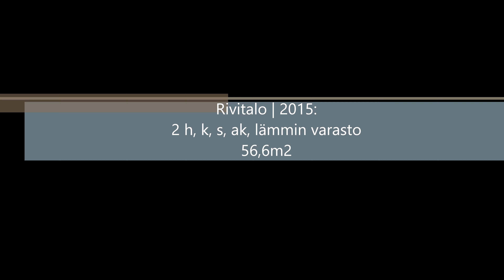2015 valmistunut Rivitalo, 2h+k+s, 56,6 m2, os. Koskenrannantie 4 C 3, 04600 Mäntsälä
Haluatko asua uudessa huolettomassa asunnossa rauhallisella paikalla lähellä keskustaa? Etsit asuntoa, jossa on kaikki kohdallaan?

Tässä se on! Kuin uusi, hyvin pidetty kaksio odottaa Sinua.

Asunnossa on nykyaikaiset, vaaleat pintamateriaalit. Puustellin keittiö ja myös muut kiintokalusteet ovat Puustellin. Lisäksi vesikiertoinen lattialämmitys (varastossa patteri), oma sauna, huoneistokohtainen lämmin varasto heti sisäänkäynnin yhteydessä, valokuituyhteys nopeaan internetin käyttöön ja tv:n katseluun ja autokatospaikka sekä iso terassi, takkavaraus sekä varaus käyttöullakolle. Sälekaihtimet kaikissa ikkunoissa. Edullinen hoitovastike, vastikkeeseen sisältyy lämmitys.

Laatoitetussa eteisessä on suuri peililiukuovikaapisto vaatteille. Makuuhuoneen yhteydessä on vaatehuone. Keittiössä on runsaasti kaappi- ja laskutilaa. Tyylikäs iso kylpyhuone.

Asunto Oy Mäntsälän Fredrika on vuonna 2015 valmistunut neljän rivitalon yhtiö Mäntsälän Koskennassa. Yhtiössä on 14 huoneistoa. Taloyhtiössä on huoleton kaukolämpö sekä huoneistokohtainen koneellinen ilmanvaihto lämmöntalteenotolla. Piha-alueet on asfaltoitu 2019.

Tähän kannattaa tutustua, ota yhteyttä!